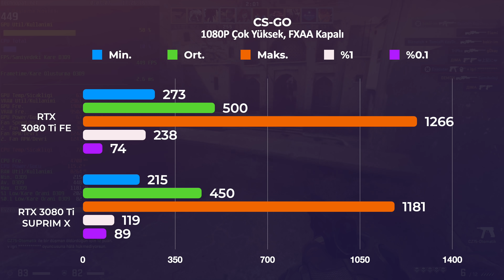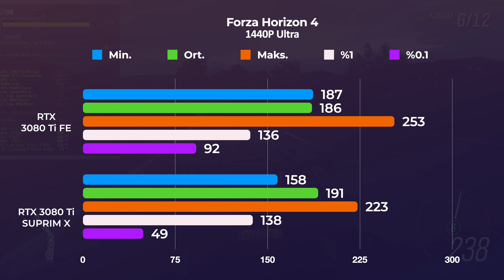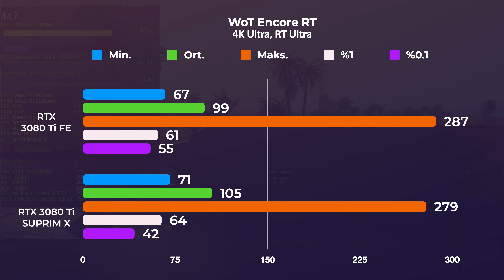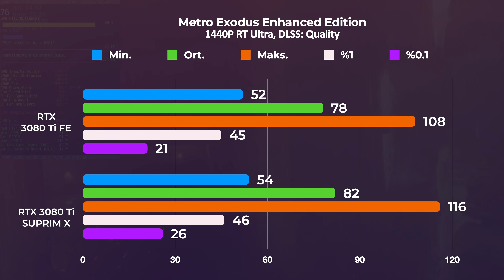FE'den Farkı Ne? MSI RTX 3080 Ti SUPRIM X İncelemesi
MSI'ın devasa soğutmalı RTX 3080 Ti SUPRIM X ekran kartını NVIDIA'nın Founders Edition modeli ile karşılaştırdık. Üç slot kaplayan başarılı soğutması ile SUPRIM X bobin vızıltısı konusunda da çok daha iyi bir tablo çıkartıyor. Ayrıntılı sonuçlar için Fiyat bilgisi için